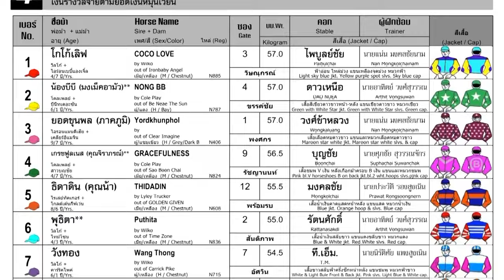GOLDEN BUDDY wins! - 26/05/2024 - Race 4 - Division 4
Bangkok, Thailand - GOLDEN BUDDY wins! - 26/05/2024 - Race 4 - Division 4